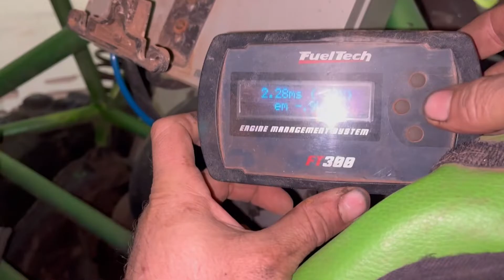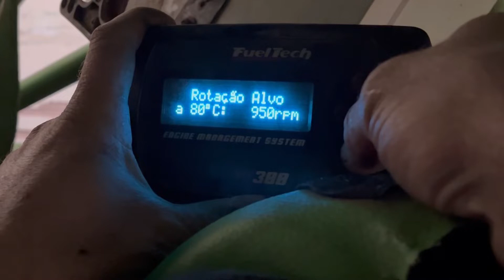SERÁ QUE A GAIOLA RAPOSA VAI CORRER NO ARRANCADÃO ?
Este vídeo é um vlog mostrando os preparativos para consertar o defeito que a minha gaiola turbo deu

Veja até o final !

Este é o canal de um jovem que luta contra a depressão, produzindo vlogs de trilha de gaiola, vídeos de humor, comédia, e expondo algumas verdades que machucam mas precisam ser ditas, vídeos de reflexão e motivação, protetor da natureza e dos animais.

Aqui você vai encontrar ATITUDES, e não só palavras.

e me acompanhe também nas outras plataformas @danilomolt

CONHEÇA O CANAL DO THIAGO BITTENCOURT